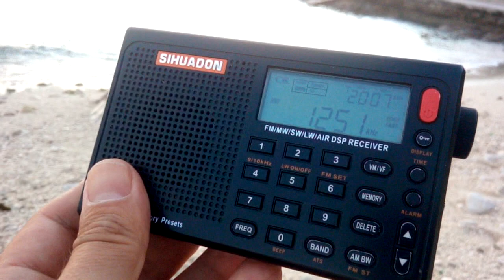14 July 2022